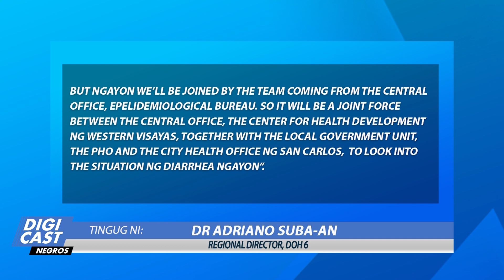DOH team sa San Carlos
May team nga ginpadala ang DOH sa San Carlos bangud ang nagasaka nga kaso sang amoebiasis